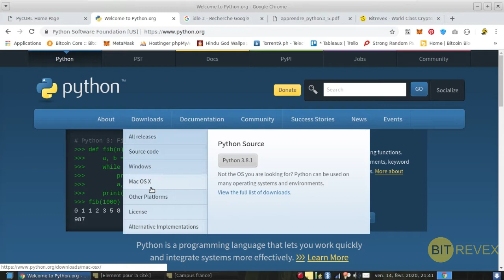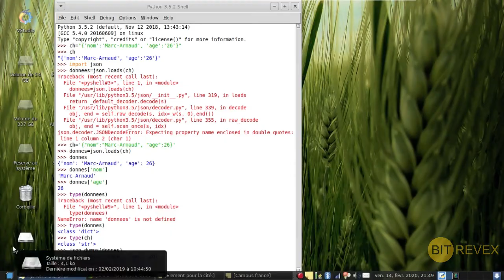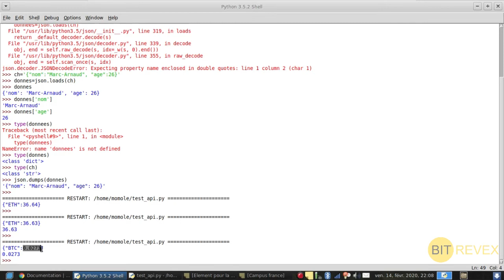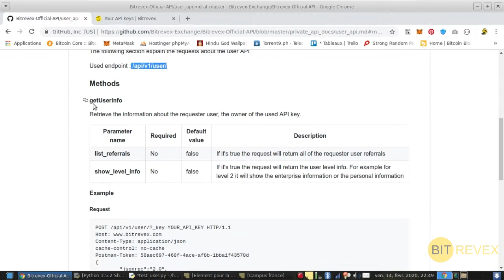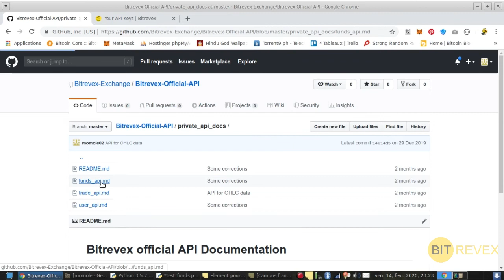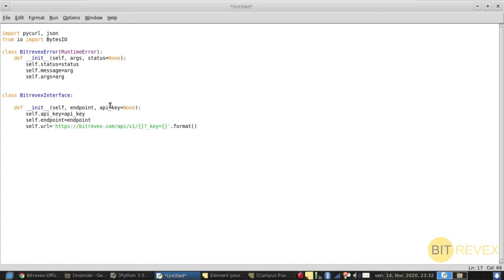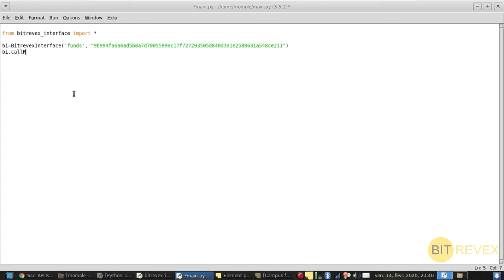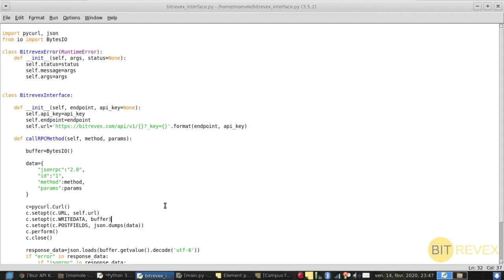Bitrevex API Tutorial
Hello bitrevex users, this tutorial will show you how the bitrevex API sub-system works and how to use it.

Thanks, and good watching